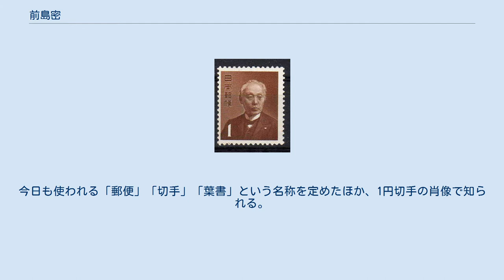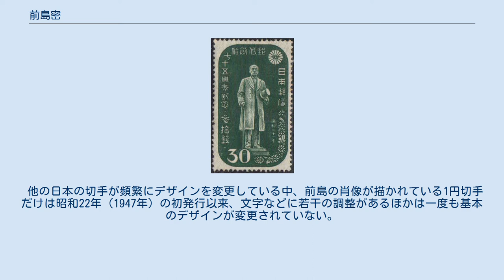前島密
前島 密（まえじま ひそか、天保6年1月7日〈1835年2月4日〉 - 大正8年〈1919年〉4月27日）は、日本の官僚、政治家、華族。
位階勲等爵位は従二位勲二等男爵。
本姓は上野。
幼名は房吾郎。
名は巻退蔵、密。
通称は来輔。
号は如々山翁鴻爪。
 越後国出身。
日本の近代郵便制度の主要な創設者の一人であり、「郵便の父」と呼ばれる。
今日も使われる「郵便」「切手」「葉書」という名称を定めたほか、1円切手の肖像で知られる。
また、東京専門学校及び早稲田大学の建学に深く関わり、早稲田大学校賓の名誉を受けている。
 幕末期の前島密 日本における近代郵便制度の父として、現行の1円普通切手に前島の肖像が描かれているほか、いくつかの記念切手にも彼の肖像が描かれている。
 他の日本の切手が頻繁にデザインを変更している中、前島の肖像が描かれている1円切手だけは昭和22年（1947年）の初発行以来、文字などに若干の調整があるほかは一度も基本のデザインが変更されていない。
日本郵便も、1円切手の前島の肖像だけは今後も変更することはないと公式に発表している。
 令和3年（2021年）4月14日に日本郵便のマスコットキャラクター「ぽすくま」をデザインした1円切手が1億枚限定で発行されたが、現行の前島1円切手も継続して販売される。